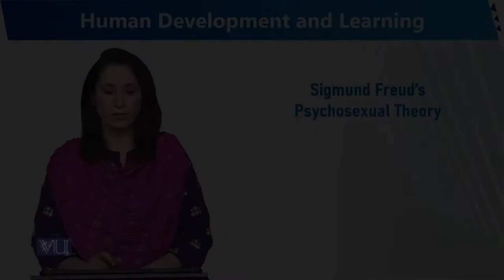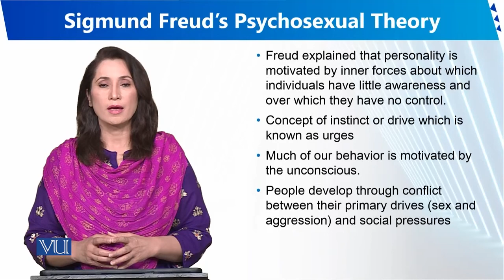Sigmund Freud's Psychosexual Theory | Human Development and Learning | EDU302_Topic037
Topic037 - Sigmund Freud's Psychosexual Theory
By Dr. Sumaira Rashid